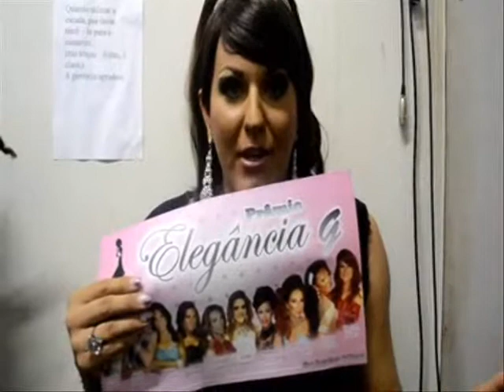TA BABADO 06